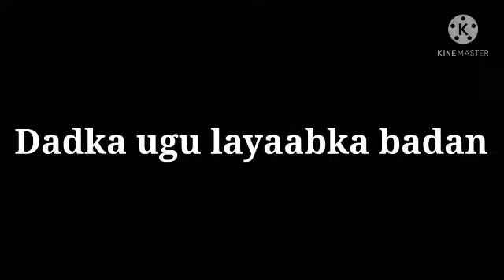dadka ugu qosolka badan aduunka |Muuqaal cajiib ah |Kazkey channal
qosolkii aduunka

muuqaalo kale kuu soo wadaa